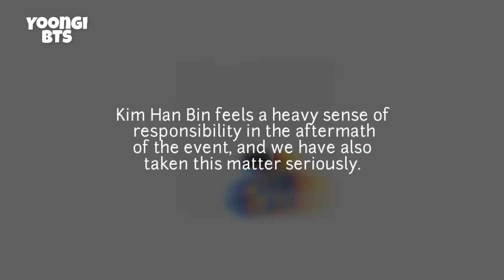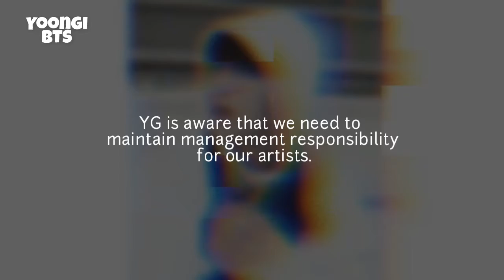YG Entertainment Has Terminated B.I’s Contract, Confirms He Will Leave iKON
Hi (=

YG has terminated his contract.

Video design : me / yoongi BTS